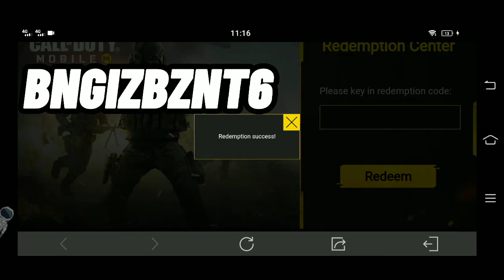*NEW* REDEEM CODE FREE AK-47 STAKE HOLDER REDEEM IT NOW IN CODM GARENA ONLY❤️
BNGIZBZNT6